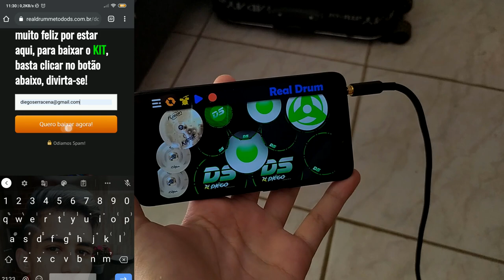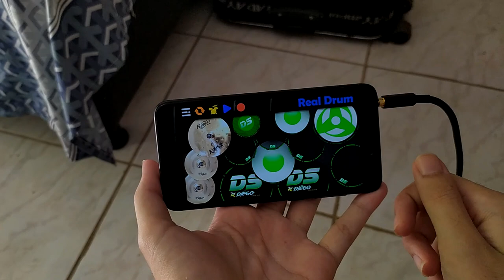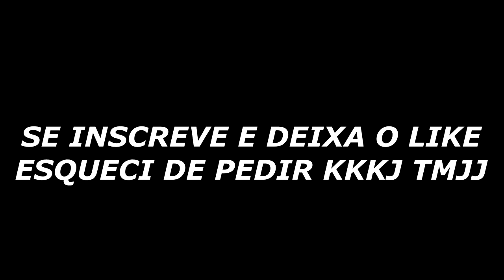COMO BAIXAR MEUS KITS DE REAL DRUM (DOWNLOADS + KITS) 🎶| Diêgo Serracena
Aprenda a tocar bateria virtual em um clique⤵️

Tutorial de como importar os kits:
Pra importar os kits é bem simples. Basta baixar o app RAR e extrair os arquivos pra a pasta desejada, entrar no app da Real Drum e ir na opção de importar kits! Depois é só selecionar os 4 kits (um de cada vez) e pronto!
Qualquer dúvida só entrar no Grupo Vip do Telegram que lá tem uma galera trocando ideia e ajudando uns aos outros!!
- Caso queira mais kits além desses, é so ir no canal do meu amigo TeckBatera, toda semana ele cria um novo kit e posta direto no seu canal!